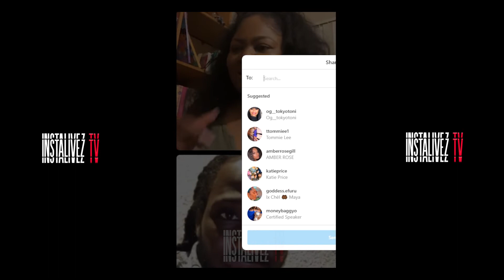Reggae Artist I octane talks EGO, Negative Friendships & chats to female supporter on Live 🇯🇲